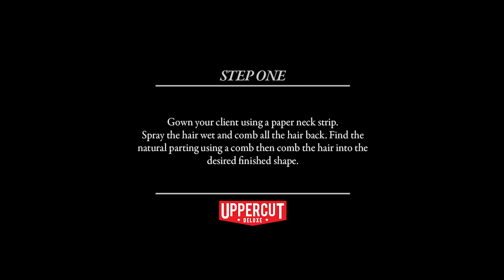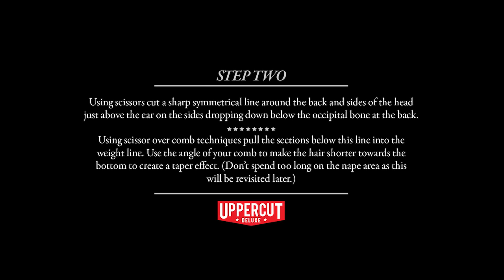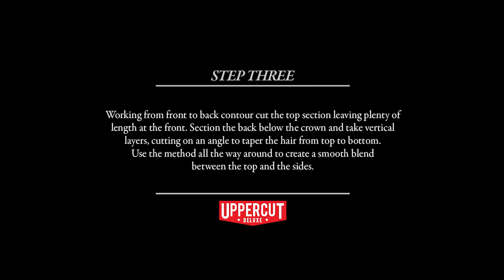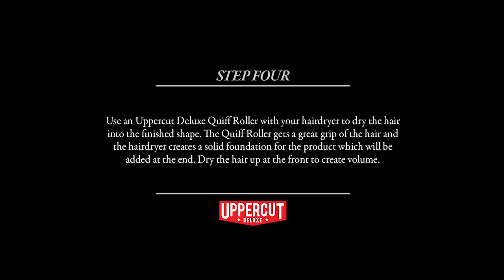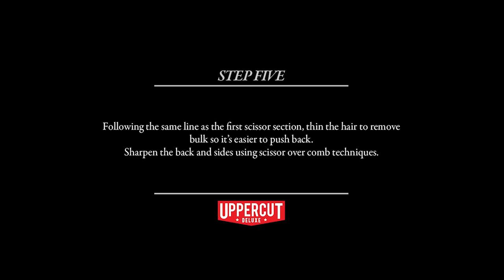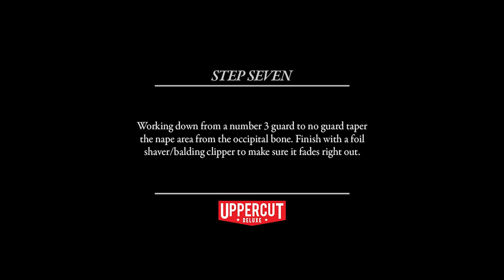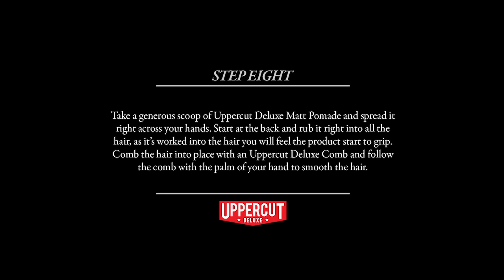Haircut Tutorial: How To Cut and Style an Executive Scissor Cut | UPPERCUT DELUXE | Matt Pomade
This is about the most classic of all the classics - a scissor only cut. It’s a style that every barber should have in their arsenal, but one that so many shy away from because of the potential for error.

Its all about balance and finesse. It only works on a few select guys who really pay their respects to time honoured tradition, so dont go trying to make this work on everyone.

Scissor over comb, contour cutting - you name it. Watch as Chris gives a masterclass in technique on how to master this super technical cut, all before fininshing it with Uppercut Deluxe Matt Pomade.

We know its not easy - so sit back and watch Chris Brownless show you the tricks of the trade to achieve this killer look. He's one talented barber...